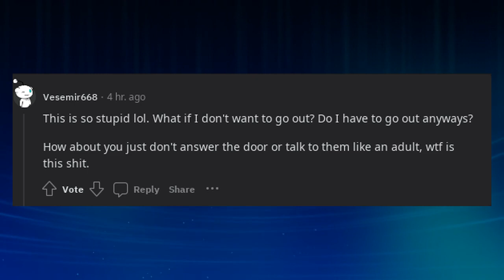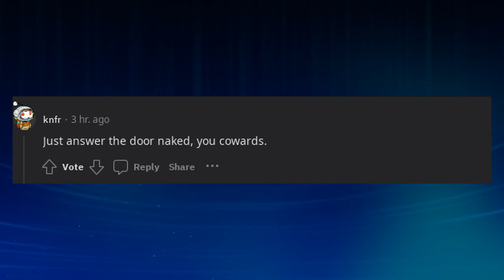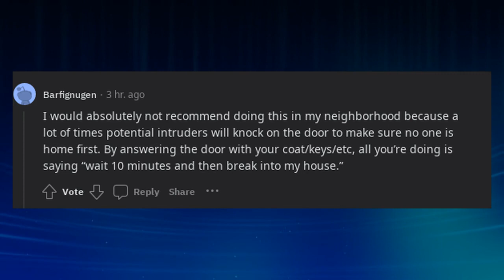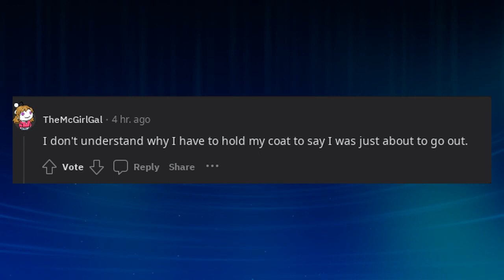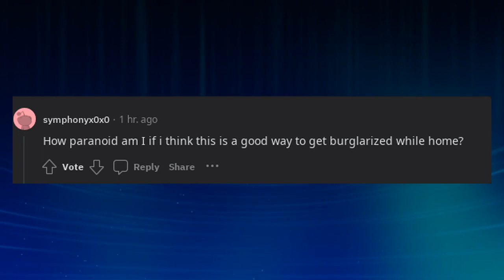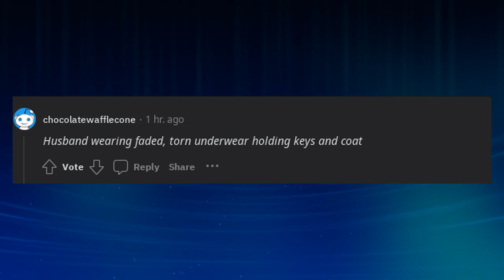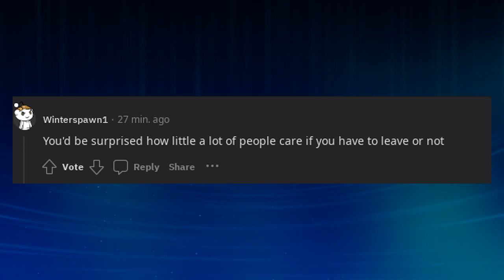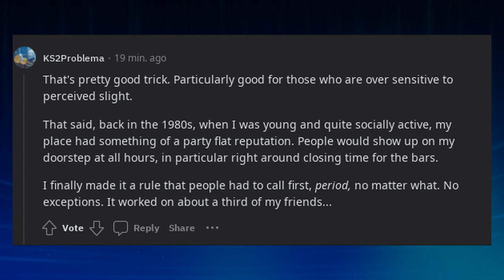Lives Pro Tips | LPT If you dont like unexpected visitors answer your door holding your coat keys.